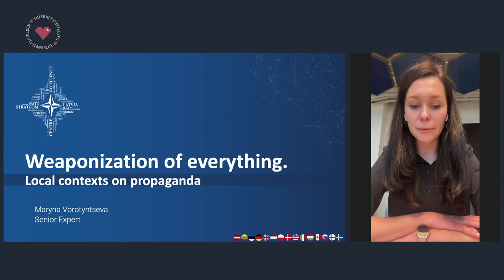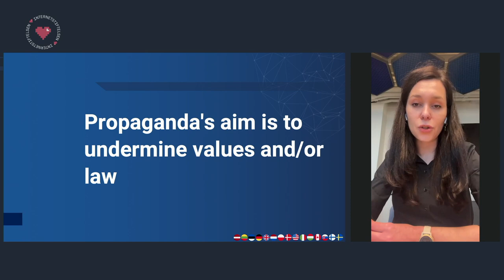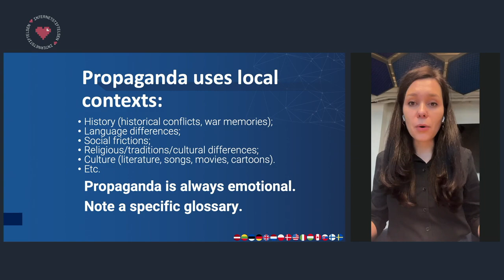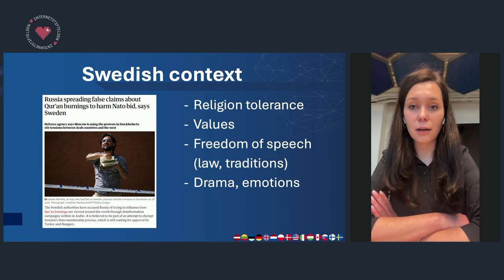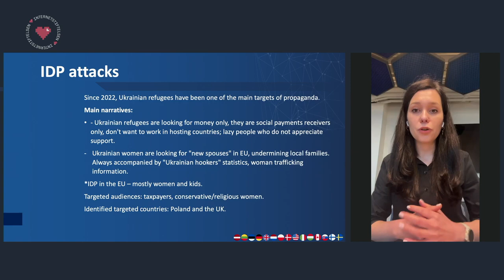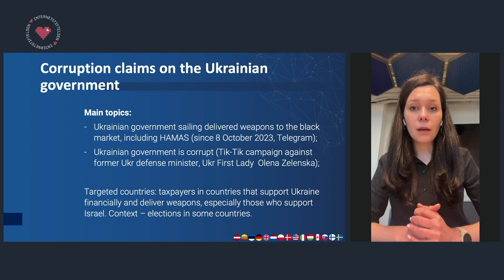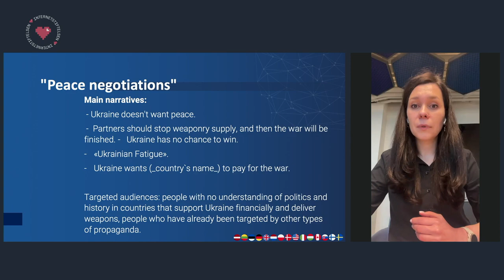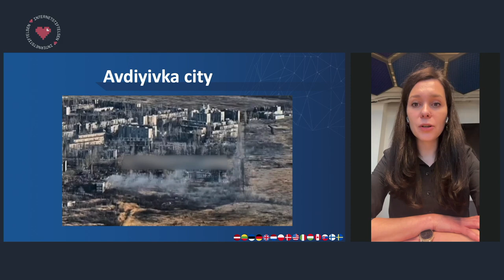How Russian propaganda uses local contexts in EU – Maryna Vorotyntseva | Internetstiftelsen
Detta är en del av eventet  "Desinformation, propaganda och lögner – så sprids falska berättelser på nätet" från Internetstiftelsen. Inslaget är på engelska, men finns textat på svenska.

Hur ser Rysslands informationspåverkan ut i Sverige jämfört med andra delar av EU och varför skiljer den sig åt? Maryna Vorotyntseva, senior expert på NATO Stratcom, delar sina observationer av rysk propaganda i olika länder.